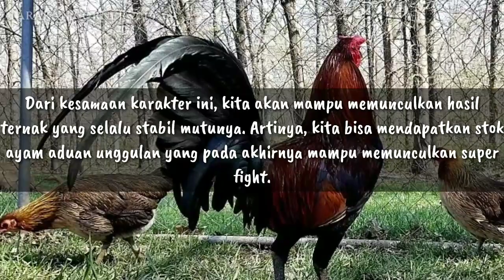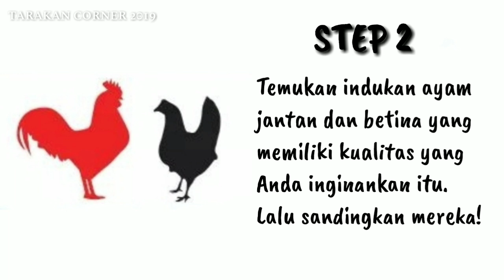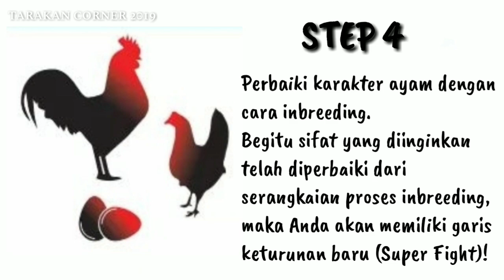MENCETAK SUPER FIGHT